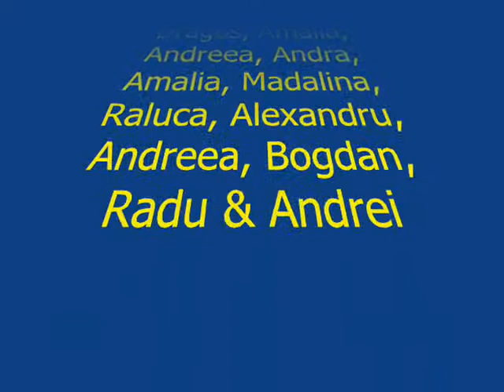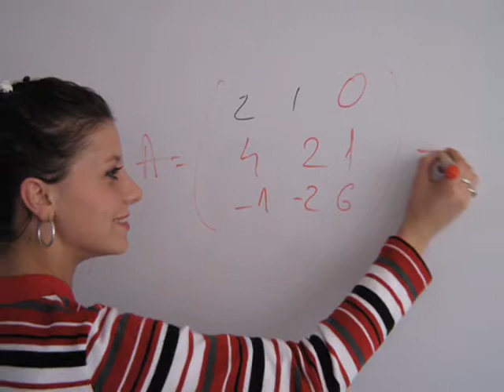Balul Fanteziei Sinaia 2009 - clasa a XIII-a G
Filmuletul de prezentare a clasei a XIII-a G, promotia 2010.